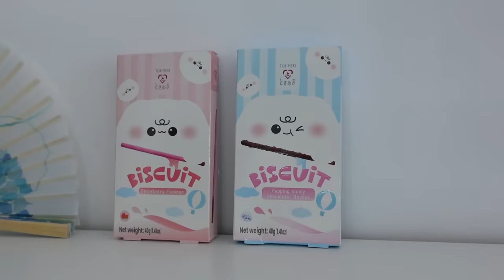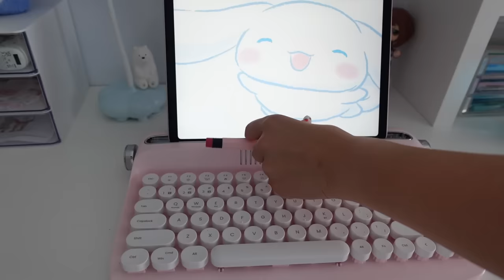J'organise mon bureau avec vous ! BUREAU CUTE ! La rentrée 2023-2024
Amusez vous bien ! On vous adore ! @KiaraParis
Compte TikTok KIARA PARIS : kiaraparisofficiel